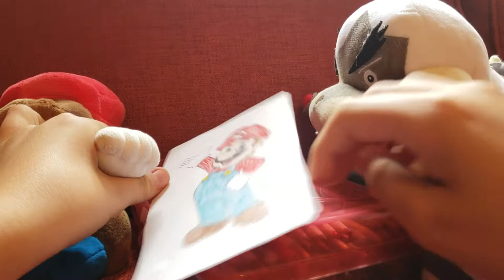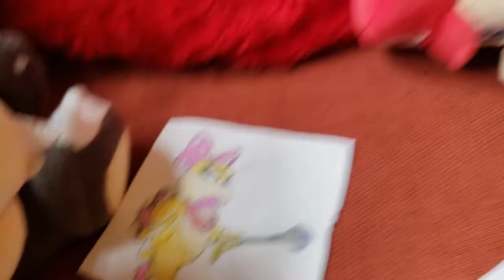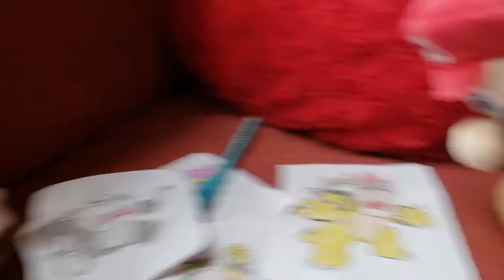The Artists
Art